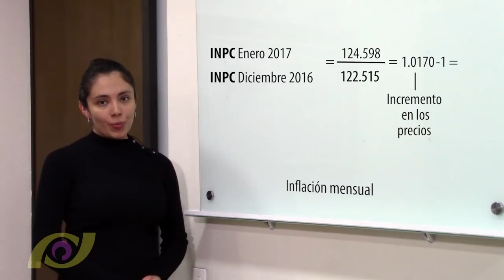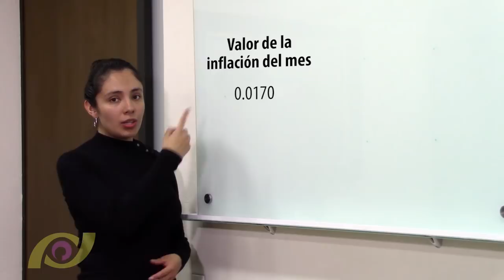Prodecon Informa: Deducción de intereses de créditos hipotecarios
A través del siguiente video podrás ver porqué en la Declaración Anual, los contribuyentes solamente están deduciendo una cantidad muy baja de los intereses de sus créditos hipotecarios.